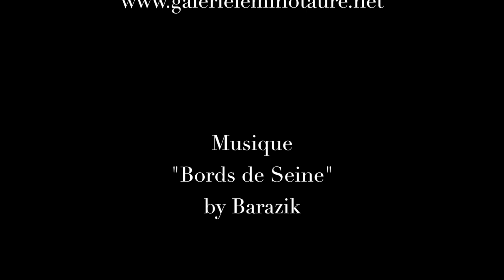L'œil de Pascin - Exposition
L'exposition "L'œil de Pascin" est proposée par la Galerie Le Minotaure et la Galerie Alain Le Gaillard du 12 septembre au 28 octobre 2017